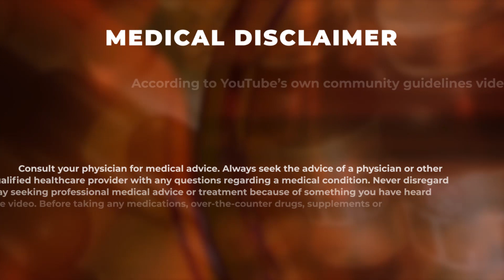Forrest Griffin, A $3000 Laser Hat, And More Hair Loss Scams